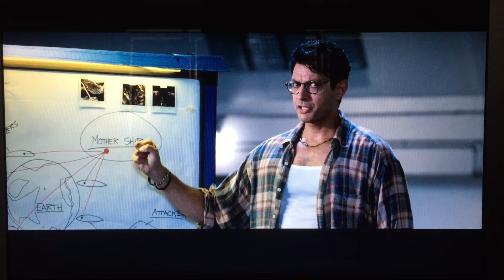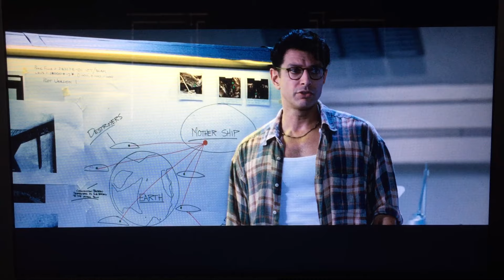Independence Day - Alien Shield Technology Scene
Using a virus to disable the alien ships shields